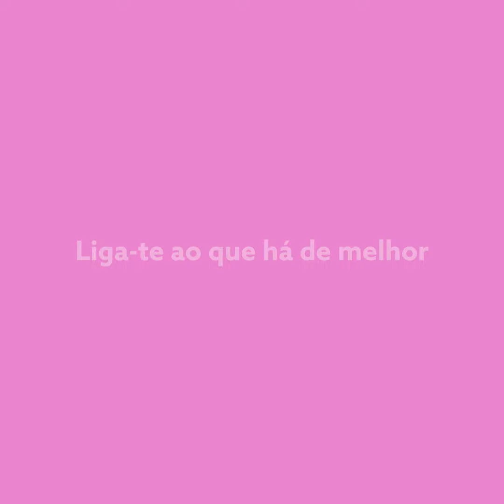Cinema em qualquer lugar por TORKE CC para NOS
Para assinalar a oferta de 2 meses de N Play aos clientes que comprarem o novo Samsung Galaxy S8,  a NOS transformou a sua loja no Almada Forum numa autêntica sala de cinema.

Com a colaboração do humorista António Raminhos, surpreendemos três clientes com a oferta do mais avançado smartphone da Samsung e do seu serviço de séries e filmes por subscrição.